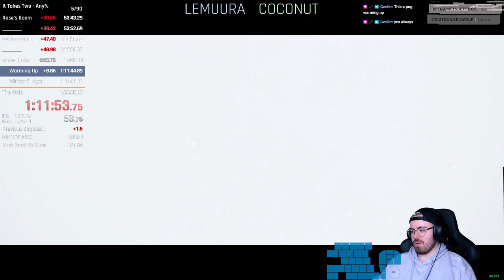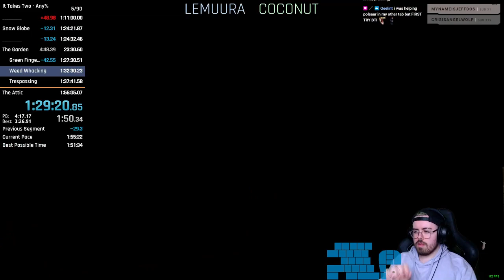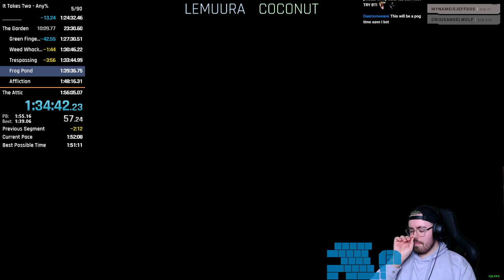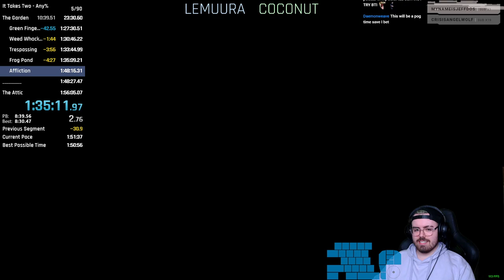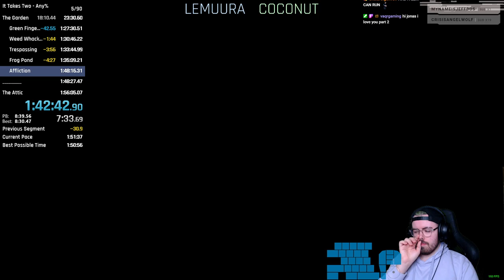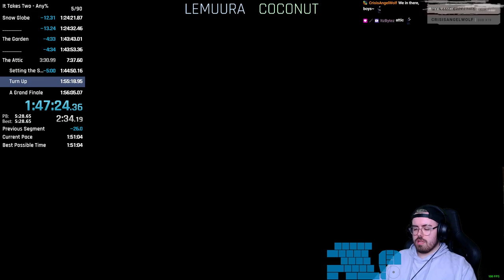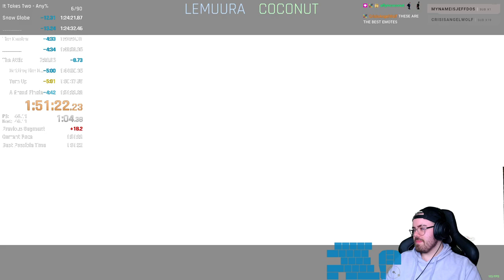[PB] It Takes Two Any% - 1h51m22s w/ aflyincoconut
POGGIES

FOLLOW COCONUT!